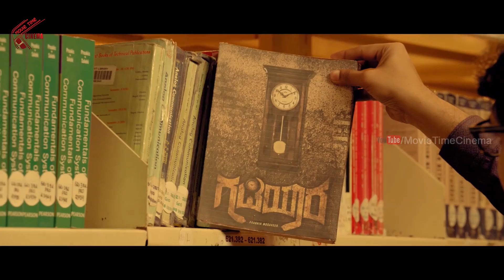సుమారు 5.000 సంవత్సరాల నాటి కథలోని అంశం | Gadiyaram 2022 Telugu Movie Historical scenes | MTC